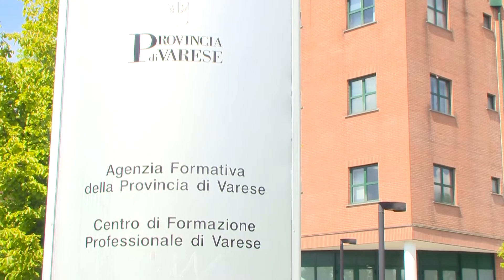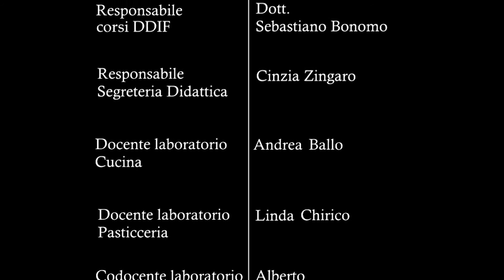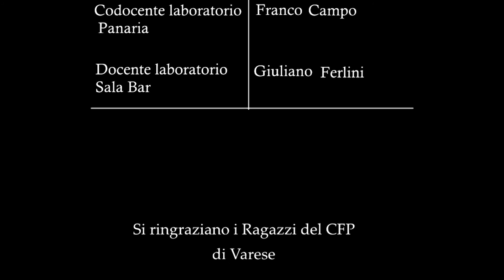Agenzia Formativa della Provincia di Varese CFP